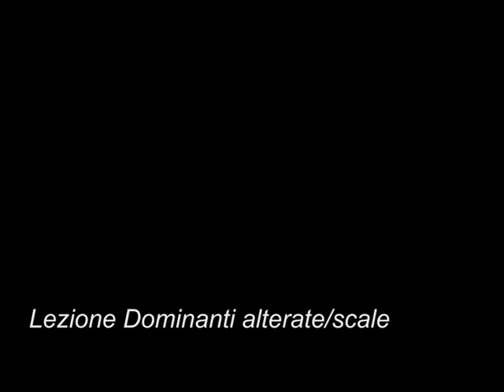Lezioni Chitarra Elettrica: scale diminuite chitarra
Come utilizzare una scala diminuita e le sostituzioni su i relativi accordi di dominante alterati
per i miei amici e allievi, e sul blog anche per chi non conosco...siamo vicini a Natale ;-)
Sul blog trovi diteggiature gratuite per tutti e le backing da scaricare senza problemi
MB